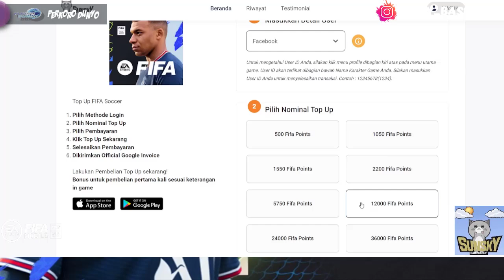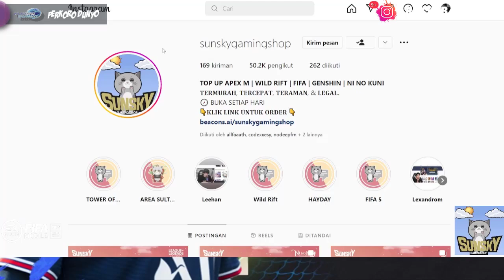TANDA TANDA PEMAIN UTOTY AKAN TURUN NEXT EVENT | FIFA MOBILE 23 | FIFA MOBILE INDONESIA | TOTY 23